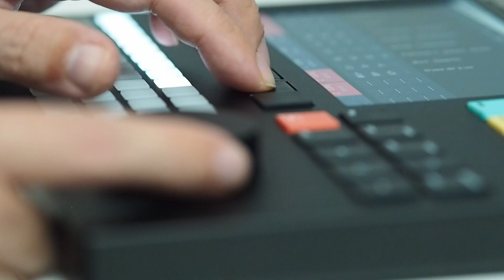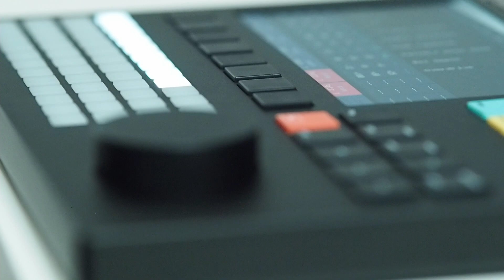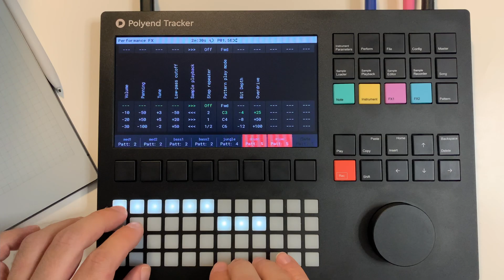Radiant Drift (Tracker + Medusa)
An entire tune recorded live with Tracker's Performance Mode. Also using Medusa for some sweet live digital FM modulation.